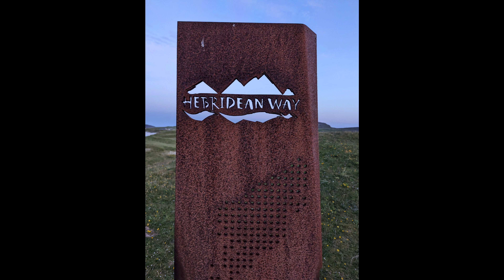Honda Super Cub 125cc, Scotland, Outer Hebrides Super Cub Pt 3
Honda Super Cub 125cc adventure trip to the Outer Hebrides, Scotland.
Started in Falkirk then onto Oban, Barra, South Uist, North Uist, Harris, Stornoway, Isle of Skye, Fort William, Glencoe, then back to Falkirk.
700 miles round trip in June 2023.